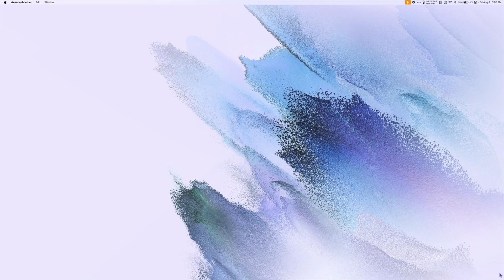The Entropy Centre on Mac! (CrossOver 22 + GPTK)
The Entropy Centre running on a 14" M1 Max Macbook Pro with 32GB RAM through CrossOver 22 + CXPatcher + Apple Game Porting Toolkit

Method: CrossOver 22 + CXPatcher + GPTK
Performance: ⭐️⭐️⭐️⭐️

Think in reverse. Outsmart the impossible. A mind-bending first-person adventure where you solve ingenious and complex puzzles by rewinding objects through time.